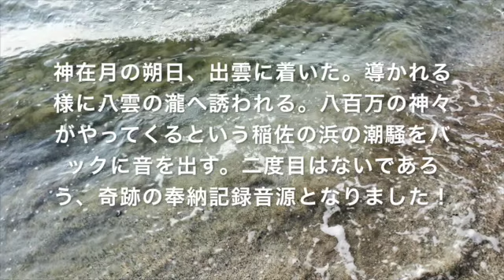出雲八雲虹色の瀧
2014年11月22日・朔日に、出雲大社周辺でフィールドレコーディングした音の記録です。

必然か偶然か、八百万の神々がやって来るという稲佐の浜のポイント弁天岩を背にして、海上へ向けて音を出す。やけに潮騒の音がキラキラしていたと思えば、なんと神在月の朔日だったという偶然。

まさに、八百万の神々がやって来ている真っ最中だったかもしれない状況。知らないからできた奇跡の音源となりました。